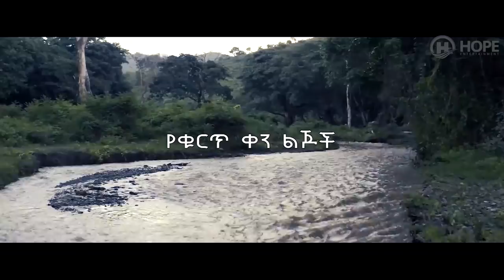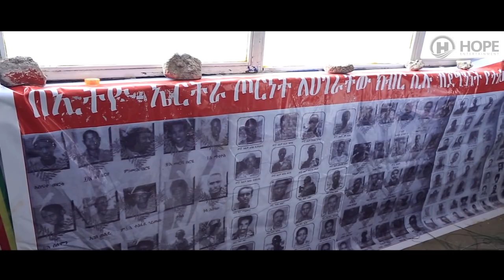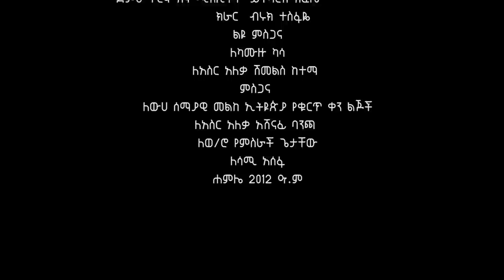Wendeye Abebe - Yehurt Ken Lijoch | የቁርጥ ቀን ልጆች - New Ehtiopian Music 2020 (Official Video)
Ethiopian Music : Wendeye Abebe (Konta) | ወንድዬ አበበ - Yehurt Ken Lijoch | የቁርጥ ቀን ልጆች - New Ehtiopian Music 2020 (Official Video)